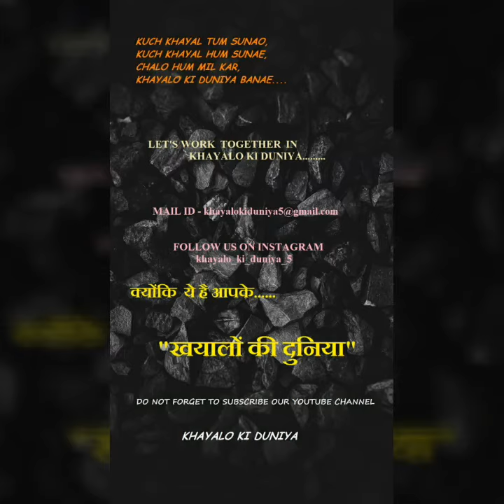मुलाकातों का सिलसिला || केशव मेहता || Mulaqaton Ka Silsila || Keshav Mehta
Let's Work Together In Khayalo Ki Duniya :-
Mail Your Video or Send it on Instagram.

Social media friends are those people you interact with on the various social media platforms: Twitter, Facebook, Instagram, etc. But—they’re people you never or rarely interact with in real life.Friendship on Your TermsFriendship takes work. If you are married with kids, or have some other time-consuming responsibilities, finding time for real-world friends might be frustrating. Or, if you live with mental illness, such as depression or anxiety, or a disorder that affects your communication skills such as attention deficit disorder, typical face-to-face friendships might be draining or might fall apart under the strain of your time constraints.That’s where social media friends can shine. Need an understanding ear? Social media friends can be there for you without expecting much in return.Drawbacks of Social Media FriendsIf your social media friends are exclusively that—people who you never see in real life—certain things will be lost. You won’t have the advantage of understanding their body language, making eye contact, or engaging in physical contact. All of these things make the friendship more real.If you need someone to come water your plants while you are away or join you for dinner at a restaurant, your social media friends are unlikely to help unless they are people you also know in real life.And if you find yourself in a time of true emotional need, the risk of relying on social media friends is great. It’s much too easy for social media friends to skedaddle rather than tough it out when things get messy.In real life, friendships move through ebbs and flows. You experience conflict and resolve it. It’s much too easy for a social media friend to just split. All of a sudden you’ve been ghosted and you don’t know happened.The World Wide Web has enabled intimacy without commitment, and that has led people to develop what seems like deep connections that are in fact precarious and without depth.The person noted that she tended to be awkward in social situations, and found that meeting people through social networks and staying connected in that way was easier for her.This led me to contemplate the concept of “digital” or social media friends, and whether these qualify as real friendships. Obviously, friends you know in real life but also connect with through social media can be considered “real” friends. But what about the ones you’ve never met, or met once and may never meet again?More so, are these social media friends helping or hurting you if you live with social anxiety?I’d like to argue that there are both benefits and drawbacks of having social media friends and that they will never fully take the place of friends in real life.3 Benefits of Social Media FriendsWhat does it mean to be someone’s friend?It means that you try to understand, care, and offer support to that person. Can that only take place in a face-to-face format?Social media friends are people you probably share information with, share ideas with, share stories and emotions with… but this all takes place digitally rather than in person. Which, when you think about it, is just another form of communication.Increased contactTons of millenials, and probably post-millenials (the generation to which my children belong) choose messaging apps over calling, hands down. And, you might argue, that they are in more regular contact with their friends (and perhaps relatives) than previous generations.As a member of Generation X – there were no cell phones, no social media, gosh barely any Internet. We called on the phone or we did not communicate. There are so, many, ways to communicate these days and that has to be a good thing?If you are feeling sad or anxious and ask for help from your friends, does it matter if the reply came in through your ears or your eyes?It’s all still interaction and communication, and it could be argued that social media friends know more about us. We might be more open and honest through digital communication. And we are probably in more regular contact than we would be otherwise.New BeginningsWhat’s more, many friendships these days begin through social media or the Internet.  The online world offers a new method of connecting with persons around the world that you might never have had access to before.Whatever you are interested in, there is probably a group for that on Facebook, and people who would love to talk to you about it. With this new global network, there are no barriers to finding the people who you can truly call your “tribe.”The video below describes how social media friends can be important in our lives.